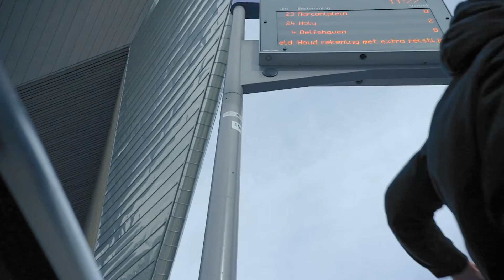Kiralık Sigma Cine Zoom High Speed Lens Seti | PL Mount / E-Mount